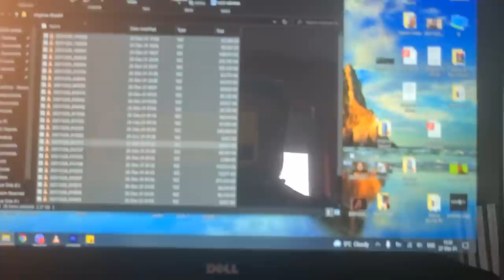Im ja ISPOLNIV ZHELBATA na LAZAROV I MANDAR *VLOGMAS 27/31*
Podrzhi go VLOGMASOT na TOMSKI

Snimeno od: Jas
MontaЖirung I Edit od: Jas